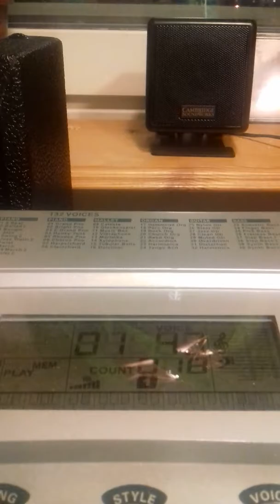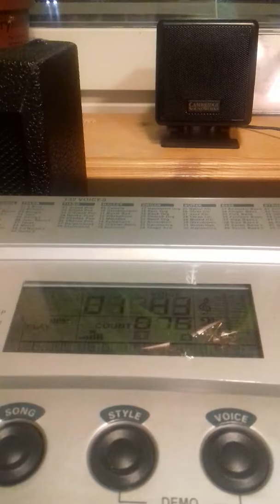20181214 192805 för de som firar jul och är ensam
för de som firar jul och är ensam